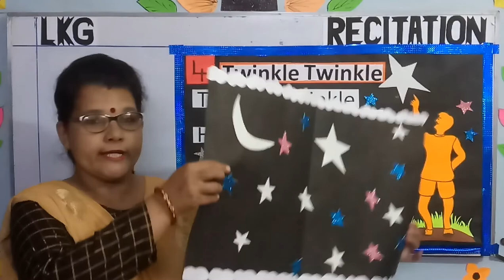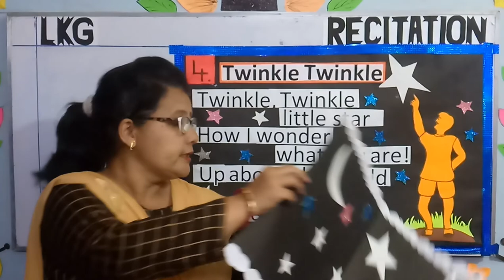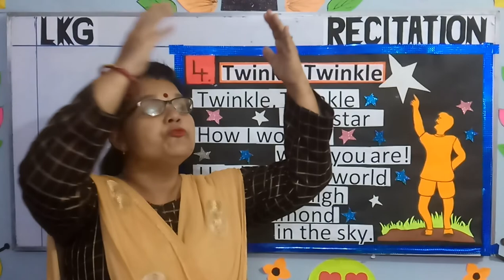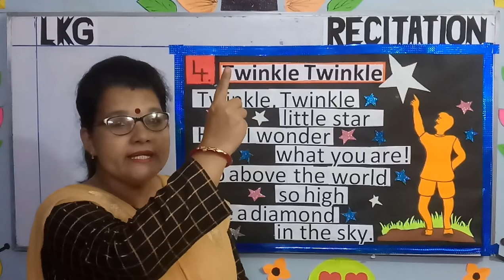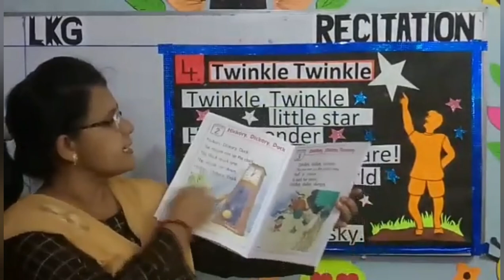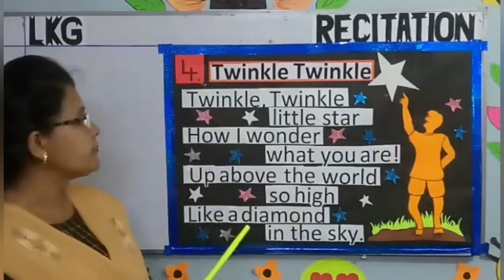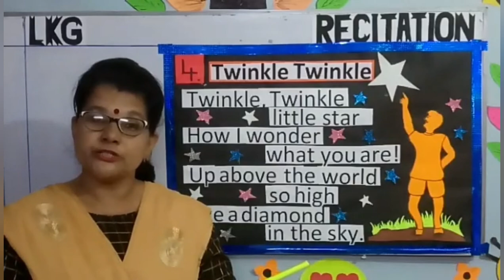LKG(2021-2022) Recitation Twinkle Twinkle